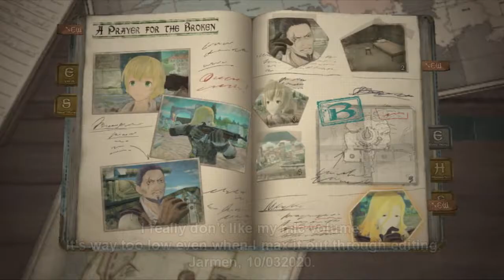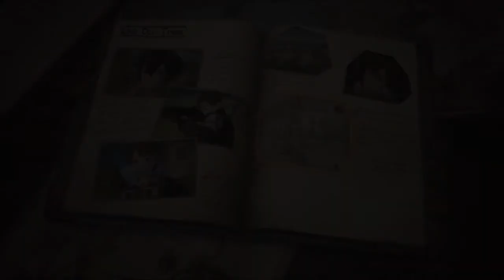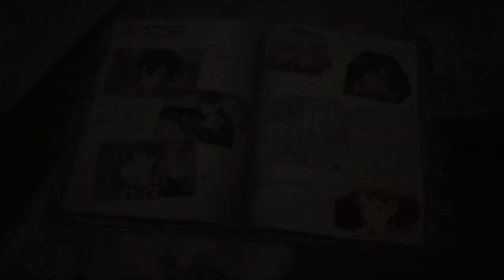Valkyria Chronicles 4 | Ep. 7 | Squad Stories - Like Old Times